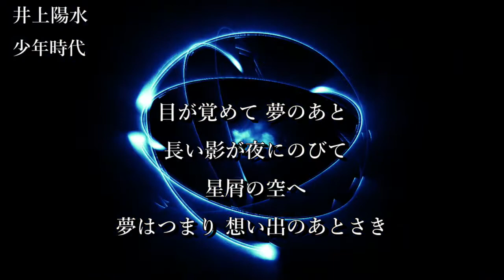【カラオケ】少年時代 (Metal ver.) / 井上陽水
All Guitar,Bass,Programming by RIKIto

歌ってみた等、音源を使用される方はこの動画のリンクまたは当チャンネルのリンクをお願いします。